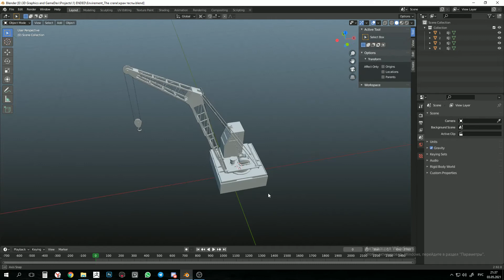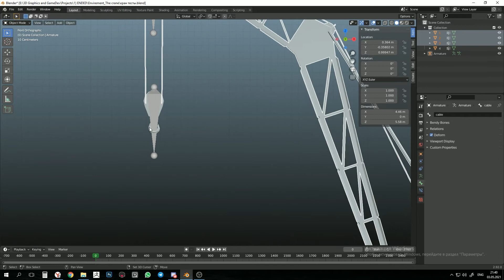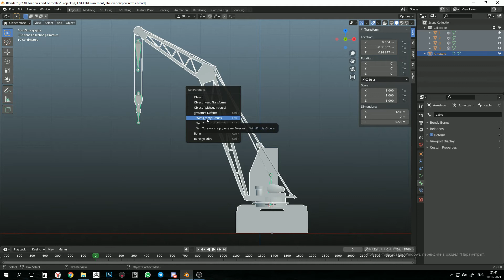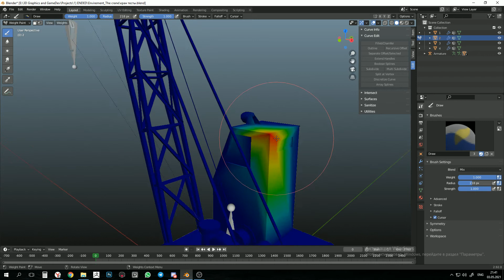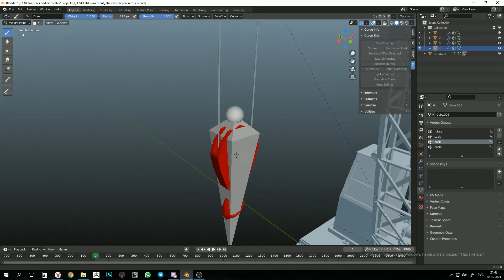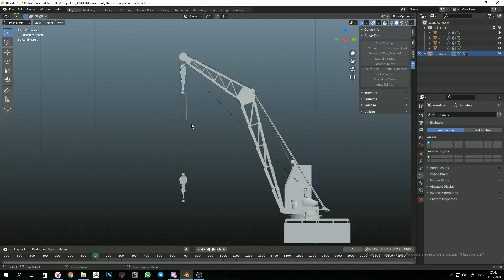СЕКРЕТНЫЕ МАТЕРИАЛЫ. Подготовка модели к HardSurface анимации.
Дискорд какого-то там 3дшника - Saber(Макс)#1084